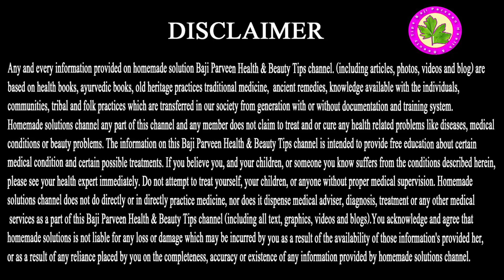Balon Ka Girna Fori Band - Hair Broken Weakness Problem Solved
Balon Ka Girna Fori Band - Hair Broken Weakness Problem Solved agar ap ke sath bhi aysa ho raha hain or ap ke balon ka girna band henahe ho raha hain to ap meri is remedy se apne ap ko thek kar sakti hain.
Ingredients:

کافی
دیسی شکر
سہاگہ
ٹماٹر
Coffe
Desi Shakar
Suhaga
Tamatar